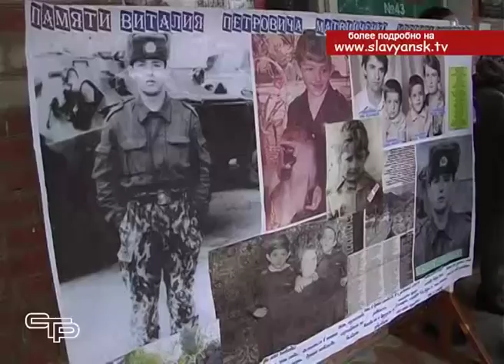Митинг в школе 43 хутора Бараниковского